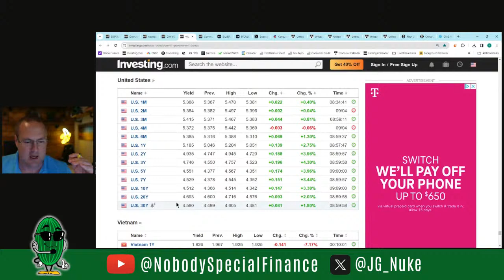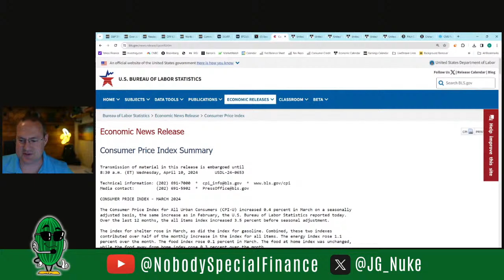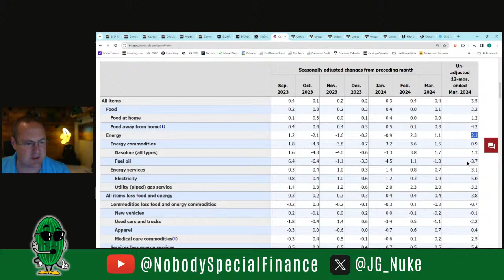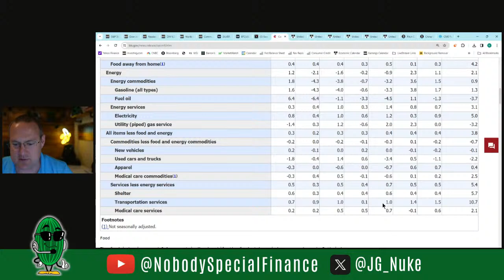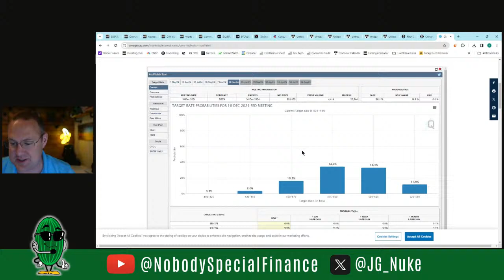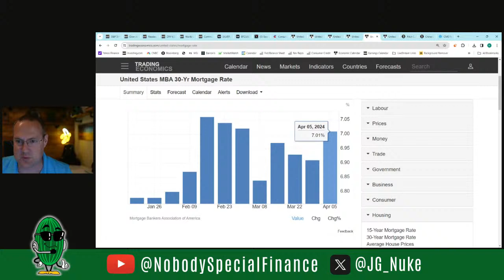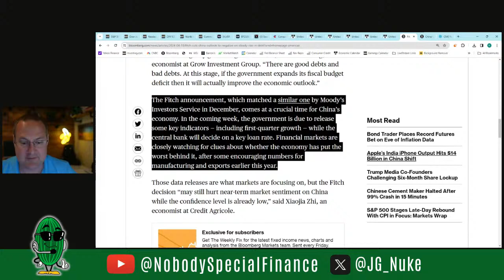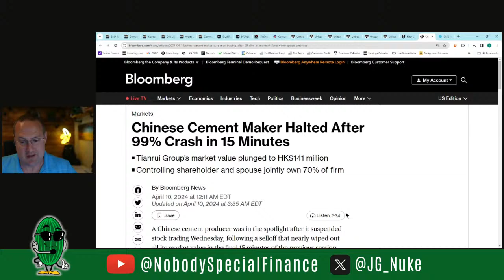Inflation Shock: CPI Comes in Hot, Market Not Taking It Well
The Consumer Price Index came in higher than expected and the initial reaction from the market is not good.  Hopes of an early return to rate cuts by the Federal Reserve have been dashed.